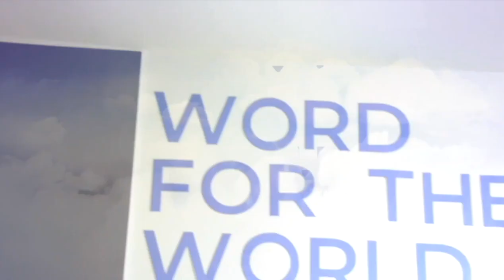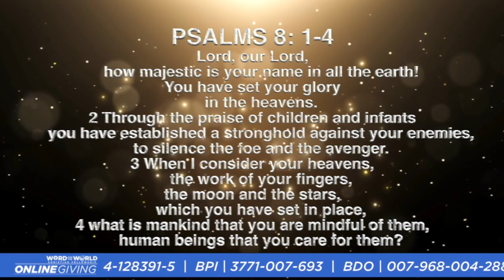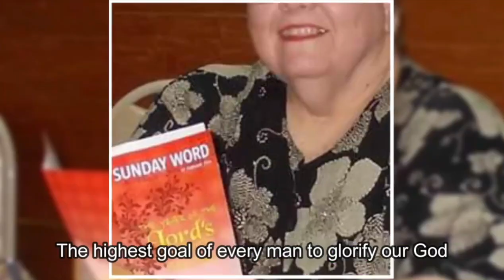THE LIVING SHOULD TAKE THIS TO HEART ['SORROW IS BETTER THAN LAUGHTER']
A good name is better than precious perfume,
And the day of one’s death better than the day of one’s birth.

It is better to go to the house of mourning
Than to go to the house of feasting,
For that [day of death] is the end of every man,
And the living will take it to heart and solemnly ponder its meaning.

Sorrow is better than laughter,
For when a face is sad (deep in thought) the heart may be happy [because it is growing in wisdom].

The heart of the wise [learns when it] is in the house of mourning,
But the heart of fools is [senseless] in the house of pleasure.

BRO. TJ UY
WORD FOR THE WORLD
CHRISTIAN FELLOWSHIP

FAQ’s

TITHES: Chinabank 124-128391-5